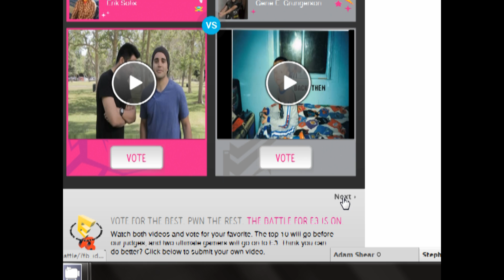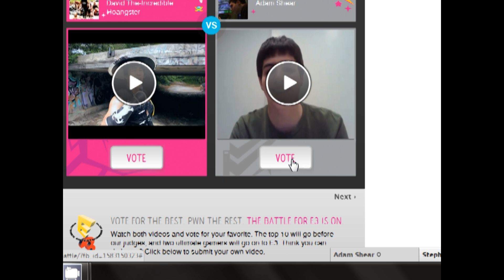Help get GamersCast to E3 2011!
Want to tons of videos from the E3 2011 showfloor to be posted here? Just vote for Adam Shear!

2. click "Battle for E3"
3. Click "Get Started"
4. "Click 'Next' until you find Adam Shear
5. Vote for Adam Shear